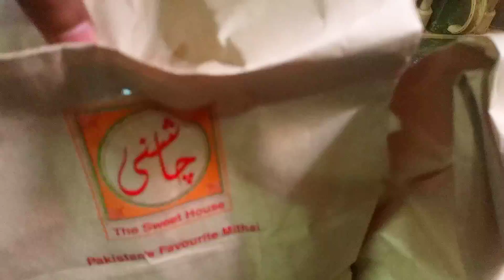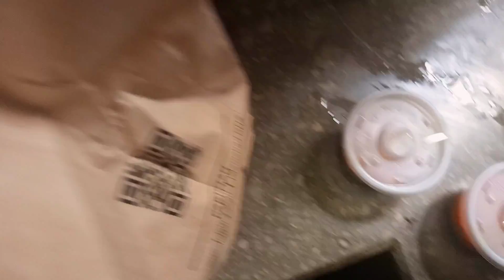Desi Breakfast and Delicious Double Patty Zinger Burger Food in islamabad and Rawalpindi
Today I went for a delicious Desi breakfast which includes Halwa Puri and omlete with paratha and after that I went for fast food in islamabad to try double patty burger which was so good.

burger
desi breakfast
halwa puri
fast food
rawalpindi
fast food near me
burger king near me
hamburger
burgers near me
mrbeast burger
fast food restaurant near me
fast food open near me
good burger
bobs burgers
burger places near me
cheeseburger
whopper
mr beast burger near me
burger king delivery
best burgers near me
chicken burger
fast food places near me
quarter pounder
big tasty
fast food restaurant
hamburgers near me
burger factory
burger bar
veggie burger
burger house
hamburger restaurant near me
healthy fast food
burger joint
burger king tweet
homemade burgers
burger patties
burger king deals
fast food places
burger buns
burger king app
burger restaurants near me
zinger burger
big burger
best burger
burger king specials
fast food open
travis scott burger
healthy fast food options
american burger